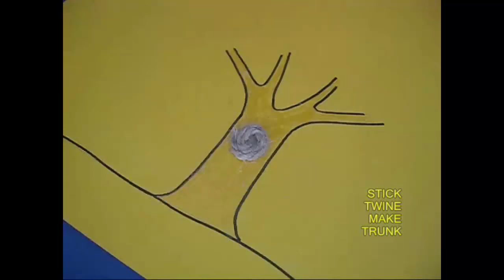Tree Of Life | Malayalam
You can make some very pretty and creative pieces of art using throw away and natural materials. You will need old corrugated boxes, jute twine, glue, sketch pens etc. First remove the top covering of box card board to expose the corrugations. Draw leaves on this corrugated board and cut them with the scissors. Cut the leaves along the midrib into two halves. Then interchange the half leaves. This way you will get a very pretty venation pattern.
On a card sheet draw the outline of a tree – the trunk with branches. Apply glue along the outline and let it dry. Make a circle out of twine and stick it in the middle of the trunk. Stick more twine along the trunk and the branches. Then apply glue to the underside of the leaves and stick them near the branches to make the umbrella like crown of the tree. In this glorious tree you place a twine nest and then fold some colorful birds from old magazine paper and stick them on the tree. This will complete the TREE OF LIFE.